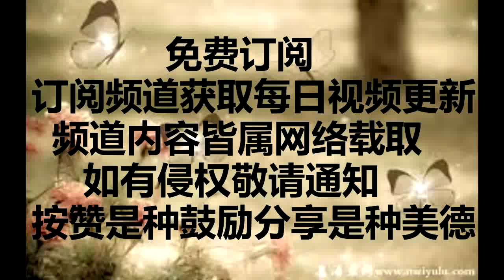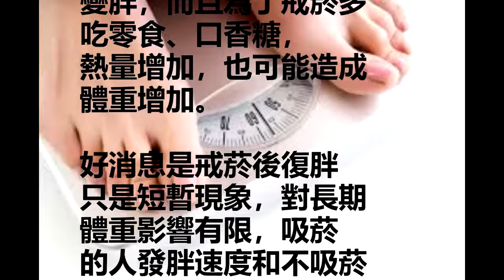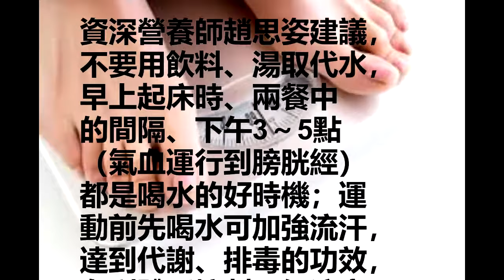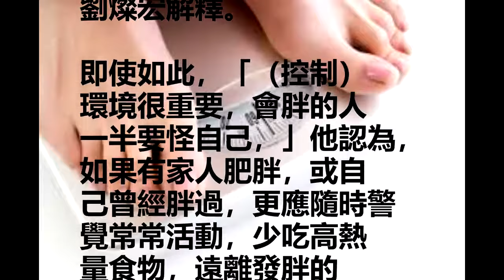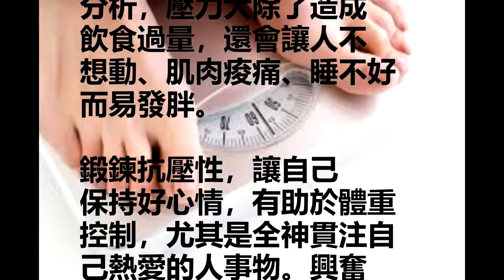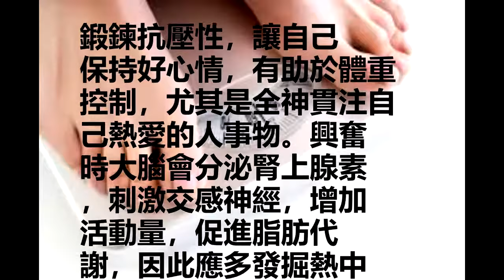天下没有吃不胖的体质，瘦子不会告诉你的秘密！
為什麼有人就是吃
不胖？瘦子真的天生註
定嗎？有什麼辦法能
讓自己也擁有瘦子的
體質？以下破解7個
瘦子不會說的祕密，
讓你也能打造健康均
勻的好身材！

祕密1：
瘦子不愛吃飯？
事實：
吃飯配菜，健康享瘦

許多減肥法訴求不吃飯、
不吃澱粉類，事實上，
低醣類、高蛋白雖能快
速瘦身，卻是復胖率最
高的減肥方式。

有些人不吃飯改吃麵
包，麵包看起來雖不油，
其實製作過程中已使
用油脂、砂糖，就算是
白土司，也有放油脂，
熱量也不低。且麵包鬆鬆
軟軟，往往吃很多也
不覺得飽，沒多久就肚
子餓，食量不減反增。

扎扎實實吃碗飯，維持
飽足感，自然不會一直
想吃高糖、高油的食物。
為了打造不易發胖的體
質，最好少將三明治、
義大利麵、披薩當主食，
而是恢復吃飯配菜，
尤其高纖的糙米飯、
五穀飯，熱量低、營養
價值高，更是控制體重
的好幫手。

祕密2：
吸菸能瘦身？
事實：拒當菸囪不發福

戒菸後發胖的傳言時有
所聞，甚至有人拿來
當成不戒菸的擋箭牌。

署立雙和醫院復健醫
學部主任劉燦宏指出，
香菸中的化學成分會
影響味蕾，對食物的敏
銳度降低，影響食慾，
戒菸之後，味覺改善，
食物變好吃，食量跟
著增加，的確比較容易
變胖，而且為了戒菸多
吃零食、口香糖，
熱量增加，也可能造成
體重增加。

好消息是戒菸後復胖
只是短暫現象，對長期
體重影響有限，吸菸
的人發胖速度和不吸菸
的人差距不大。慢慢戒
菸的人，復胖幅度不會
太明顯，只要注意飲食、
多活動即能預防。

而計劃戒菸又擔心體重
上升，飲食可做以
下調整：

‧多吃全穀類，豐富的
維生素B群有助減緩
戒斷症候群。
‧多吃蔬菜水果，減輕
菸癮發作的症狀。
特別是紅蘿蔔、番石榴、
小黃瓜等，能替代吸
菸時口腔的滿足感。避
免油炸、油膩的食物，
停止咖啡因類及酒
精類飲料。
‧多喝水。兩餐間應喝
6～8杯水，有助排除
體內尼古丁。

祕密3：
瘦子胃口都很小？
事實：該吃就吃，
食量不爆發

食欲是人的生存本能，
人體內有一套精密系統
負責調節食欲：大
腦下視丘負責整合、
判讀身體各部位傳
來的飽食信號及飢餓
信號，當飢餓信號強
過飽食信號，下視丘
便刺激飢餓中樞提高
食量；熱量攝取過多
時，則刺激飽食中樞
減少食量，以維持平衡。

當攝食調控機轉失
靈，就會出現熱量
明明足夠，還是停不
了口而造成肥胖。
研究統計，一般健康、
體位正常的人，在
25～55歲間，只要每天
額外攝取3％的熱量，
體重就能在30年內
增加9.1公斤。

攝食調控系統環環
相扣，忍飢挨餓不但沒
用，還可能過度刺激飢
餓信號，吃得更多。
為了避免吃太撐或餓
過頭，資深營養師趙思
姿建議如下：
‧減緩進食速度以增加
飽脹感，延長食物排
空時間。
‧血糖平穩有助控制
食欲，應少吃精緻的
單醣食物，增加飲食
纖維量。
‧酒精性飲料會刺激食
欲，搭配高油脂食物
更易引起暴食，不
宜過量。

祕密4：
瘦子很少喝水？
事實：多喝水，健健美

不少人常抱怨自己「喝水
也會胖」，或擔心水
腫而不敢多喝水。
事實上，水不但零熱量，
身體代謝水出去還須
消耗熱量，並有助排除
減重時產生的老廢物質，
想減重更要多喝水。

他觀察，自認喝水也
會胖的人，大部份是4
0歲以上，基礎代謝
率降低，即使吃得少
但消耗的熱量更少，
「所以會繼續胖下去，
造成惡性循環，」劉燦宏
指出，這時反而要多
吃一點，增加代謝率
並運動，才能瘦下來。

而不少看過中醫的
人說自己是「水腫型肥
胖」，循環不好、擔心浮
腫不敢多喝水，但用儀器
測量體內卻水分不足。
其實水腫不是胖，因
為水腫而增加的體重
不到0.5公斤。

多喝水有助血液流動，
循環順暢，減少血管
堵塞產生的血壓、膽固
醇上升等問題，「多喝水
會更瘦、更健康，」劉燦
宏提醒，一天最好能喝
到2公升的水
（腎功能不佳者除外）。

資深營養師趙思姿建議，
不要用飲料、湯取代水，
早上起床時、兩餐中
的間隔、下午3～5點
（氣血運行到膀胱經）
都是喝水的好時機；運
動前先喝水可加強流汗，
達到代謝、排毒的功效，
有利體重控制。但注意
口味應調整清淡，當鹽分
（鈉）攝取過多時，再喝
水就容易產生水腫。

祕密5：
瘦子都是天生的？
事實：胖瘦七分靠自己，
三分天註定

許多屢戰屢敗、老是減
重不成功的人，難免怨嘆
「吸空氣也會胖」，認為
肥胖是遺傳，無法克
服。但基因真是肥胖的
罪魁禍首嗎？

「肥胖是多重因素造成，
不只是體質，生活方式、
藥物、疾病都有影響，」
台大醫院內科部代謝
內分泌科主治醫師楊
偉勛醫師指出，且和肥
胖有關的基因高達兩百
多個，協同作用的機制
非常複雜，「還不可能
針對特定肥胖基因設計
出解決方法。」但某些早
發或病態肥胖症，的
確和單一基因缺陷有關，
這種基因有六、七個，
只要遺傳到一定會胖，
通常出生幾個月或幼年
期便發作，不過「全世界
沒幾個例子，」楊偉勛說。

由於基因會影響基礎代
謝率、食物攝取量和活
動量，因此瘦的人不見
得食量小，但可能天生
吃得慢、容易飽足，個
性也較好動、精神好，
「就算硬是吃很多，也
胖得比別人慢，」
劉燦宏解釋。

即使如此，「（控制）
環境很重要，會胖的人
一半要怪自己，」他認為，
如果有家人肥胖，或自
己曾經胖過，更應隨時警
覺常常活動，少吃高熱
量食物，遠離發胖的
危險因子。

至於強調能「改變體質、
保證不復胖」，或訴求
從血型、基因檢測著
手的減肥法，「都是
噱頭，只能唬唬外行，」
楊偉勛直言，這些花
招對減重毫無幫助，「
看自己父母的身材就
知道自己會不會胖，
正本清源是控制環境。」
所以別再怨怪祖先，至
少還有一件事很公平：
除了極少數個案，大多
數人，只要少吃多動，
一定瘦得下來。

祕密6：
瘦子都是運動健將？
事實：隨時隨地趴趴走，
肥肉不上身

運動是提升基礎代謝
率及熱量消耗的最佳
方式，跑步30分鐘便
能增加消耗約200～300
卡，運動也能減少復胖機
率，維持減重成果。

但對習慣當沙發馬鈴
薯的現代人，一提到
運動就認為必須在健
身房裡滿身大汗、氣喘
吁吁，因而裹足不前。

幸好愈來愈多研究指出
，即使是輕度運動，
也有助體重控制及改
善肥胖造成的慢性病：
一週從事園藝1小時
可減輕心臟停止機率
66％；體重過重的人每
天帶狗散步，一年平
均可減輕6.3公斤。

以治療、預防肥胖為目的
的運動處方是1週至
少5天，每天累積6
0分鐘的活動量，「任何
身體活動都算，例如走
路搭車、爬樓梯等，」
劉燦宏指出，比起跑步
、打球等固定運動難度低
，又容易在生活中達成。

他也提醒，游泳、瑜伽、
太極拳雖是好運動，減
重效果不明顯；健走、
騎腳踏車、有氧舞蹈等
更適合減重。至於騎馬機
，能訓練局部肌肉穩定，
減少痠痛，對減少
脂肪效果有限，「主
動性的運動才有效，藉
助機器、人把肥肉推來
推去，脂肪也不會消失。」

活動度高低也和性格
有關。體態均勻的人，做
事比較敏捷俐落，個性
也較積極，不易被動、
懶洋洋，「當發現訪客出
現在辦公室門口，馬上
走過去招呼的人，通常
不會是胖子；至於只坐在
位子上抬頭張望的人，比
較難瘦下來，」健康醫學
顧問福田千晶博士觀察。
讓自己從心活躍起來，
改變消極的行為模式，
對維持健康體重大有幫助。

祕密7：
瘦的人都沒有壓力？
事實：鍛鍊抗壓性，
有助不發胖

傷心、不愉快、情緒
低落時，許多人會不由
自主吃甜點、零食或油
膩的食物發洩。大吃大
喝時，大腦會分泌血清
素，令人一時心情好轉，
是最簡單的紓壓管道，
卻也加速囤積熱量，
落入肥胖的陷阱。

「約有七成的人壓力
大時會發胖，」劉燦宏
分析，壓力大除了造成
飲食過量，還會讓人不
想動、肌肉痠痛、睡不好
而易發胖。

鍛鍊抗壓性，讓自己
保持好心情，有助於體重
控制，尤其是全神貫注自
己熱愛的人事物。興奮
時大腦會分泌腎上腺素
，刺激交感神經，增加
活動量，促進脂肪代
謝，因此應多發掘熱中
的嗜好，「歌唱、跳舞都
可以，找出除了吃以外，
能讓自己感覺幸福的方
式，」日本飲食與健
康研究所主持人幕內
秀夫建議。

热门视频

睡前用手機 會變這樣 ？！快提醒自己的朋友、家人，利用這 5種食物多補一下自己的眼球！